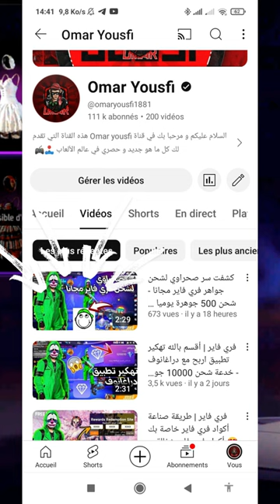هاد السر يخفونه عنك اليوتيوبرز في فري فاير